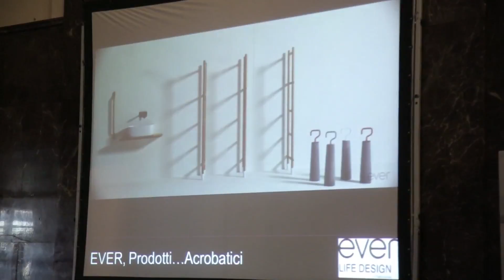Intervista a Angelo Golisano - EVER LIFE DESIGN - Firenze 5 Dicembre 2017